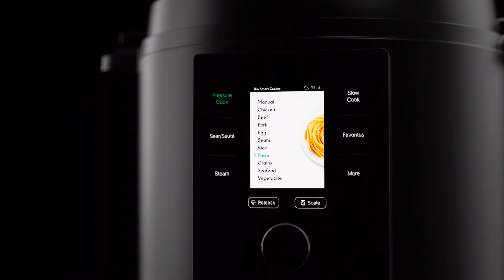Pressure cooker, Air Fryer, Microwave, Woven 3D Animation Video ad +91 9871556009,+91 9873350605(2)